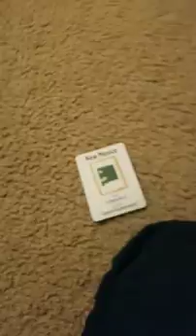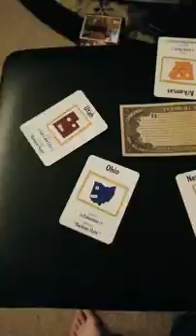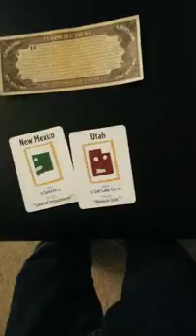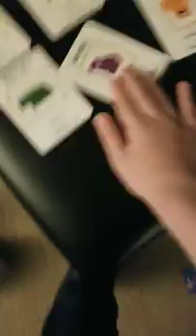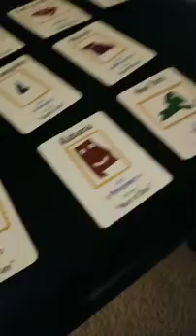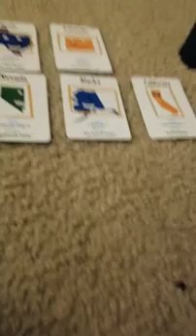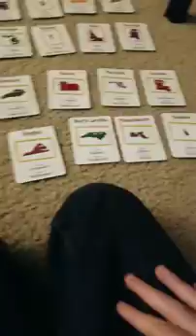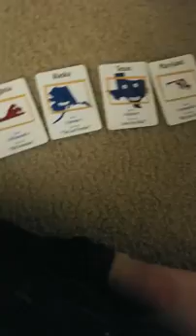BFO 3 balance between the balls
You don't see them there invisible

Hey Minnesota and Oregon can you watch this vid for you